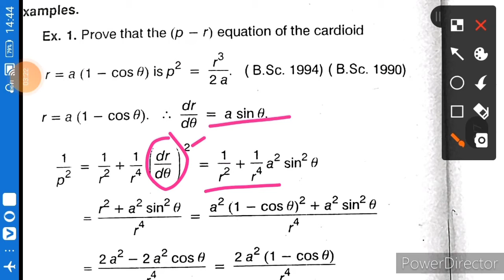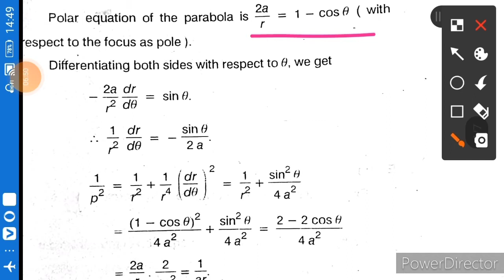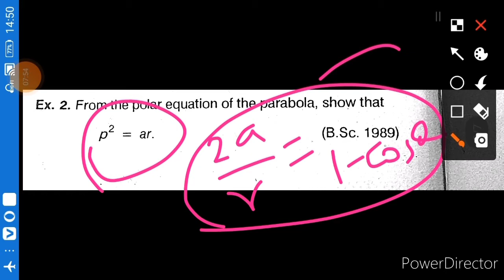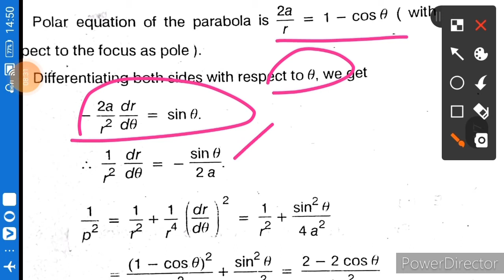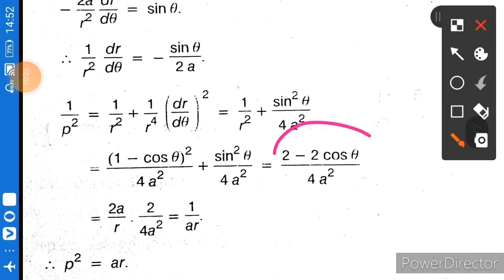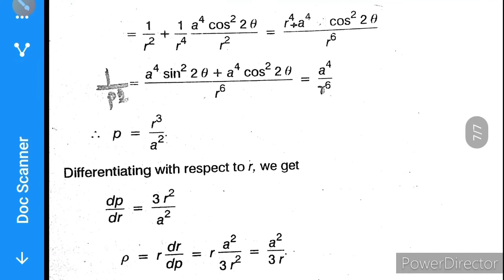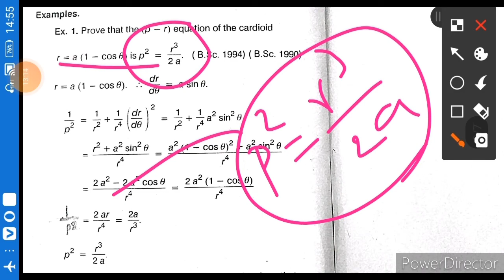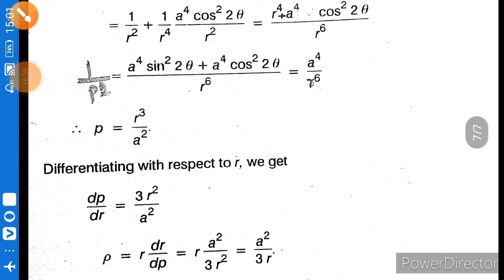Calc - U 3.2 - For Polar Coordinate Curves, Find the (p - r) or Pedal Equation | MMM#13 | 14.10.2020